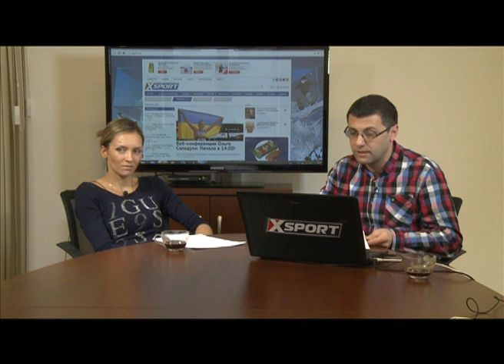Ольга Саладуха, триразова чемпіонка Європи з легкої атлетики. Веб-конференція. 13.01.14